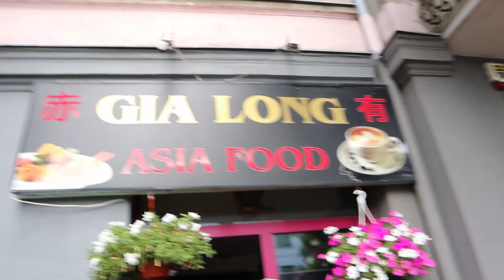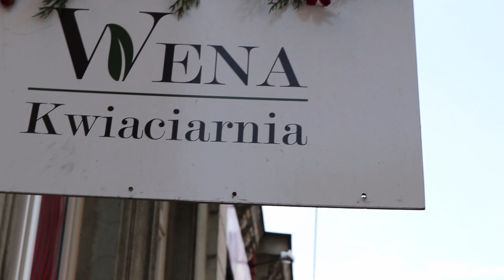Akvlog 39 cz.1 - Urban exploring, recenzja kulinarna, Bober, Pueblos, Częstochowa Hip-Hop Elements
Szalone przygody freestylowca Kałacha z podróży po bitwach ⚔️
w tym odcinku odwiedziliśmy Częstochowę na Hip-Hop elements

Seria Akvlog to spontaniczne nagrania z wyjazdów na bitwy freestylowe w całej Polsce, materiał często urozmaicony jest o wywiady w formie rozmów z topowymi polskimi freestylowcami, relacje z przebiegu bitwy, zarówno beforu jak i afteru
Konwencja vloga jest luźna, bez scenariusza, bez przygotowania, tylko ja, kamera i polska scena freestyle battle, mam nadzieję że moja twórczość sprawi wam wiele uśmiechu i przyczyni się do rozwoju, oraz popularyzacji polskiego freestylu :)